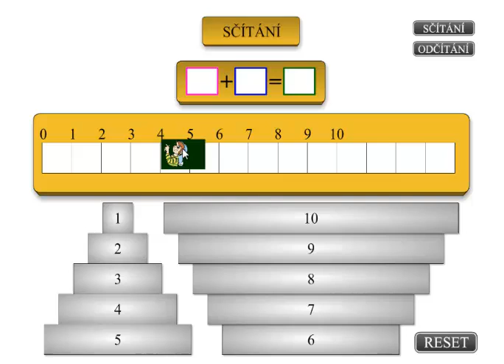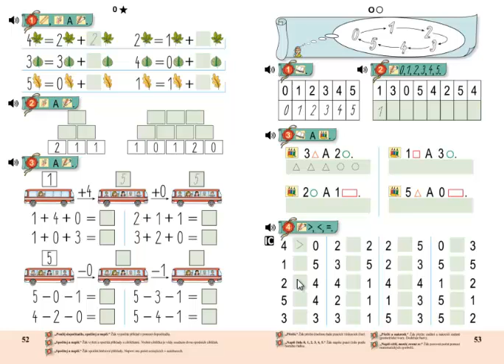Matýskova matematika 1.díl, strana 52, cvičení 1